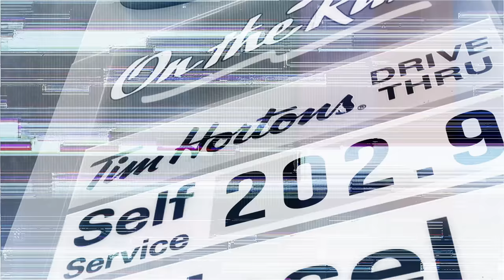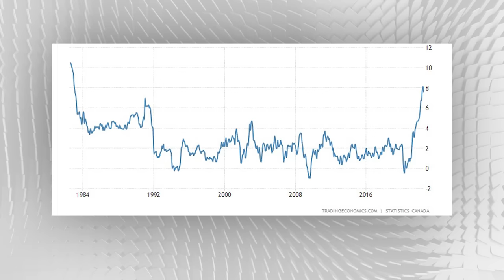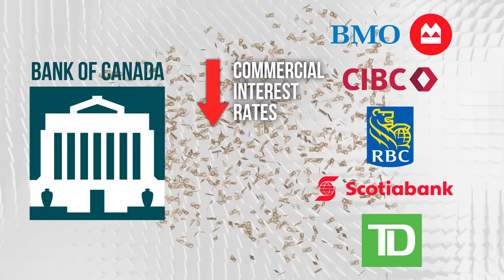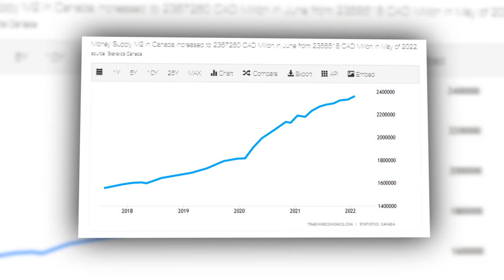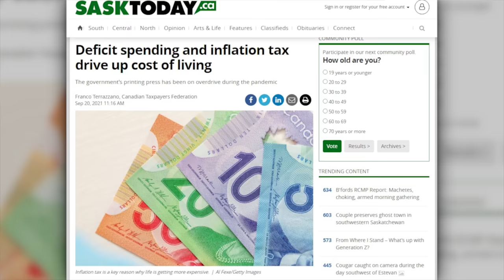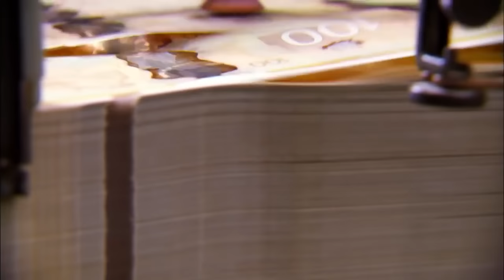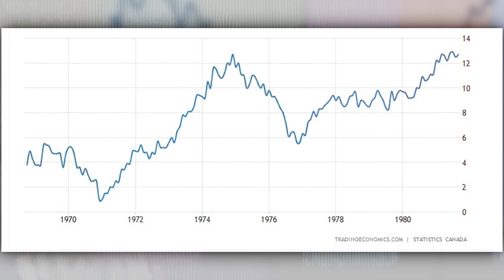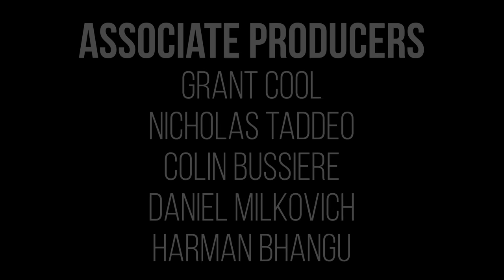Spending, Debt and the Rise of Inflation in Canada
Inflation in Canada is now over 7% - as the price of food, homes and especially gasoline just keeps getting more expensive.

But what is the cause of all this inflation? What can be done to bring it under control?

And is Canada on track for a long, painful recession the likes of which have not been seen for 40 years?

Featuring interviews with Pierre Poilievre, Preston Manning, Philip Cross and more!

Politics Explained | Season 3 | Episode 2